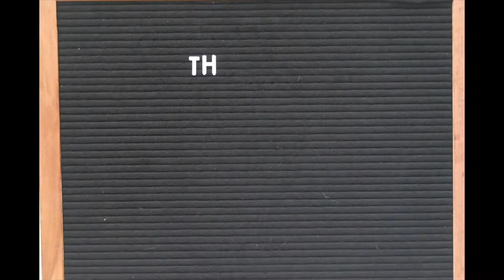QUICK NIGHT-IN PASTA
My favourite thing to cook when I'm home by myself! Fast, delicious, and a lot of it!